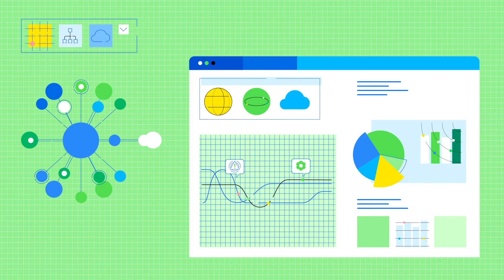WhatsUp Gold 2 Minute Overview 1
Learn more about Progress's WhatsUp Gold Network Monitoring solution and start selling WhatsUp Gold with Ingram Micro today!